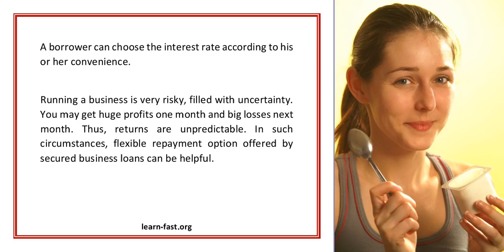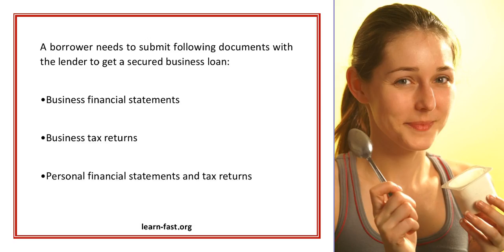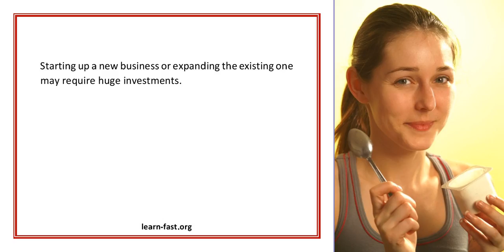Secured business loans An opportunity to showcase one s entrepreneur skills